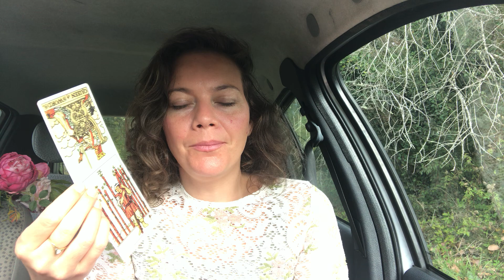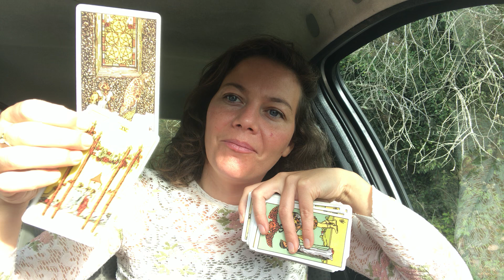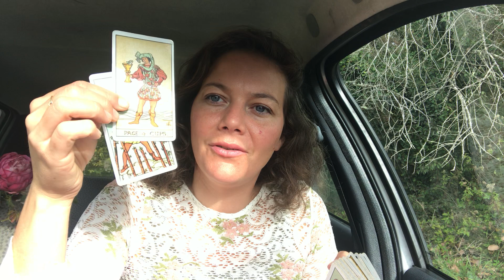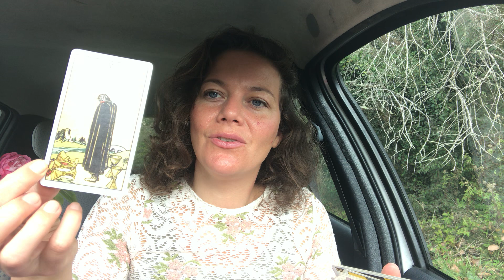Balances ⚖️ ♎️ Octobre 2019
Evénements à Divine Inner Magic avec Akasha Reynal :
Prochain Cercle de Déesse : avec la Déesse ISTAR Limites Samedi 19 Octobre 2019 à 9H30
La Roue des 13 Fées commence le Lundi 28 Octobre 2019 avec l’énergie de la nouvelle lune…:

Retrouvez Akasha live sur sa page Facebook pendant une semaine à 20H30 pour un événements special, Introduction de la Roue des 13 Fées.

Mon jeux de Carte Divine Inner Magic oracle n’est pas encore en vente mais le sera prochainement si vous voulez être tenu au courant de sa mise en vente n’hésitez pas à rejoindre la tribu.

Vous avez envie d’apprendre à canalisé: Rejoindre le prochain cours en ligne
Venez nous rejoindre dans notre tribu du coeur dans notre Tribu de Déesses sur Facebook
Recevez une médiation gratuite: Le marriage du Féminin et Masculin Divin quand tu rejoins notre Tribu

Envie que je vous tire une carte lors des Tirages de Novembre, laissez moi un message sous la video des Poissons ce mois si et vous serrez peut-être tiré au sort.